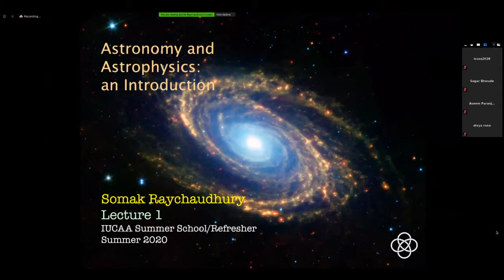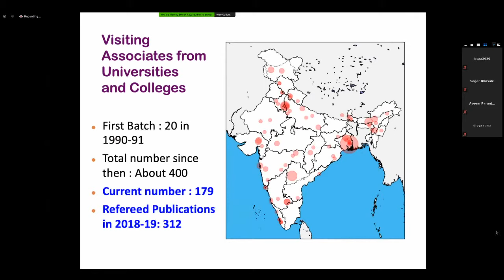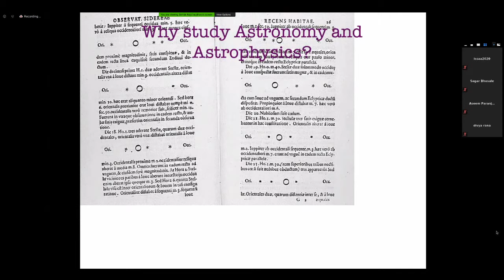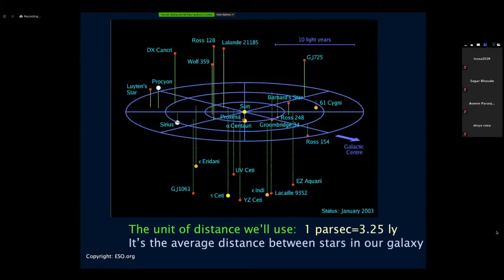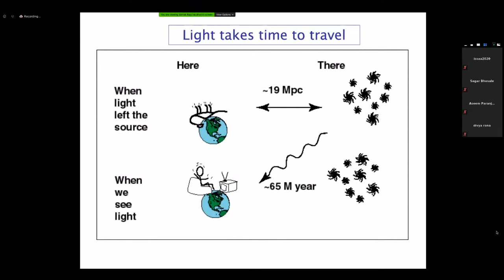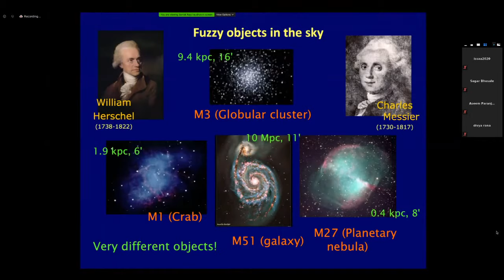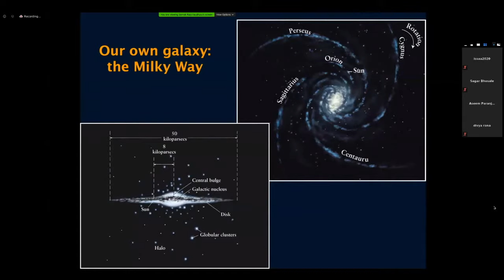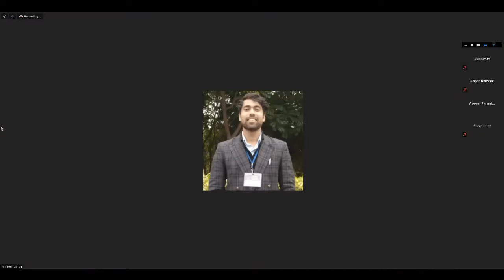Somak Raychaudhury: Introduction to Astronomy and Astrophysics I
IUCAA Summer school and Refresher course 2020
This link will stream the IUCAA Summer school and refresher course lectures online.

Ask your questions in the chat box on the right hand side.